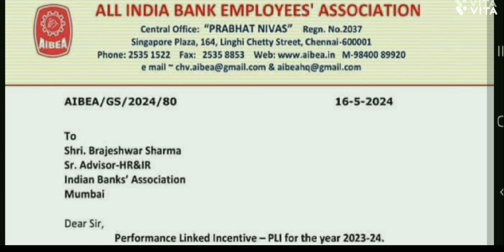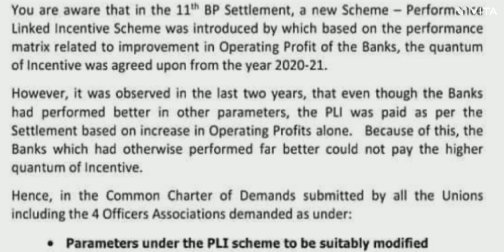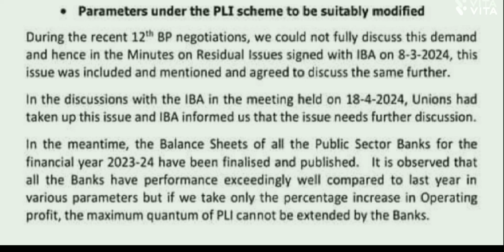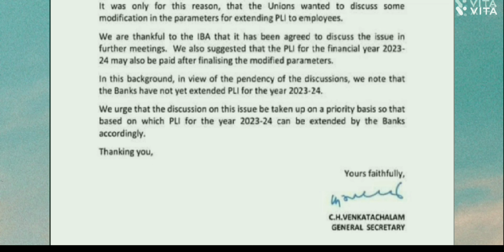12th BPS Residual Issues|Performance Link Incentive Likely to Increase|PLI की राशि बढेगी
12th BPS Residual Issues
Performance Link Incentive Likely to Increase
PLI की राशि बढेगी
Adhoc Payment of Revised Salary under 12th BPS
IBA Issued Circular of Dearness Rates at Base 2016=100
12th Bipartite Settlement Final Date Decided
5 Days Week and Ex-Gratia Decision
Outcome of 12th Bipartite Meetings on 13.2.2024
Path Clear for 5 Day Banking
Next Date of 12th Bipartite Settlement as No Stay by Any Court
Outcome of 12th Bipartite Settlement Meeting 12/1/24
12th Bipartite Settlement Meeting 12th January 2024
12th Bipartite Settlement Committees Meeting 11&12th January 2024
12th Bipartite Settlement Meeting Outcome on 9.1.2024
9 जनवरी 2024 की मिटिंग में इन मुद्दों पर सहमति
12th Bipartite Settlement Signed
12th Bipartite Settlement Signed between IBA and UFBU
बैंक कर्मियों की वेतन वृद्धि समझौते पर हस्ताछर
12 Bipartite Settlement Rumours and Facts
Officers PY Scales and Ex-Gracia to Pensioners
Ex-Gratia Favoured to Pensioner Reduced Wage Hike
Ex-Gratia is Part of Pension but can not Replace Updation
Ex-Gratia to Pensioners as per 12th Bipartite can'ot Replace Pension Updation
Ex-Gratia for Pensioners Decided in in Meeting
Outcome Part 2 of 12th Bipartite Settlement
Cost Allocation Finalised
12th Bipartite Settlement Meeting 12th January 2024
12th Bipartite Settlement Committees Meeting 11&12th January 2024
12th Bipartite Settlement Meeting Outcome on 9.1.2024
9 जनवरी 2024 की मिटिंग में इन मुद्दों पर सहमति
12th Bipartite Settlement Signed
12th Bipartite Settlement Signed between IBA and UFBU
Congratulations for Bank wage revision
Good morning
Happy Lohri & Makar Sankranti Greetings:
Expected Date for 5Day Banking
5 Day Banking Announcement date
5 दिनों की बैंकिंग की घोषणा कब तक
12th Bipartite Next Meeting Date
12 Bipartite Settlement Rumours and Facts
12th Bipartite Settlement Committees Meeting
12th Bipartite Settlement Meeting Outcome on 9.1.2024
9 जनवरी 2024 की मिटिंग में इन मुद्दों पर सहमति
12th Bps Signed between IBA and UFBU